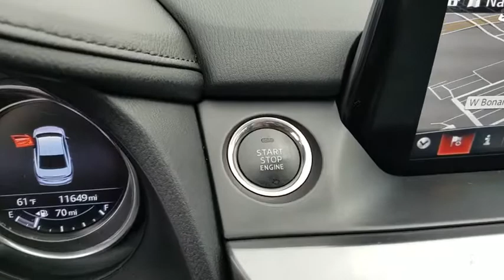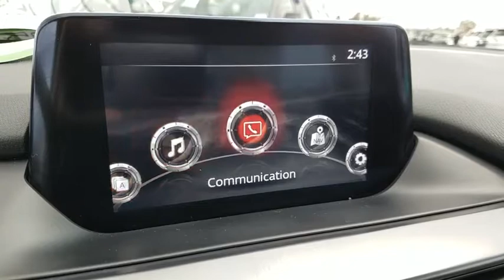2017 Mazda Mazda6 Las Vegas, Bullhead City, St. George, Havasu, Pahrump, NV 185706A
Snowflake White Pearl Mica U 2017 Mazda Mazda6 available in Las Vegas, Nevada at Friendly Ford. Servicing the Bullhead City, St. George, Havasu, Pahrump, NV area.

Friendly Ford
660 N Decatur Blvd

LEATHER, NAVIGATION, MOONROOF, BACKUP CAMERA, BLUETOOTH, SAT RADIO.